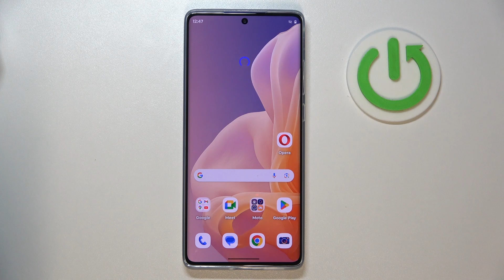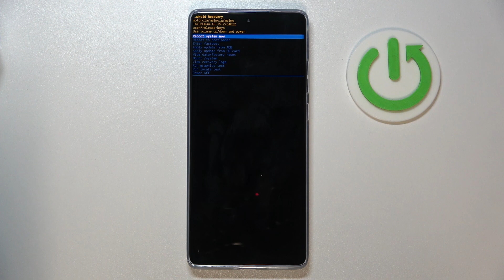Motorola Moto G85 | Как войти в режим рекавери на Motorola Moto G85 - Меню восстановления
В этом видео мы покажем, как на устройстве Motorola Moto G85 войти в режим рекавери. Узнайте, как перейти в меню восстановления на Motorola Moto G85, в этом видео. Выполните несколько простых действий, чтобы войти в режим рекавери на Motorola Moto G85.

Как войти в режим рекавери на Motorola Moto G85? Как перейти в меню восстановления на Motorola Moto G85? Как открыть рекавери меню на Motorola Moto G85?